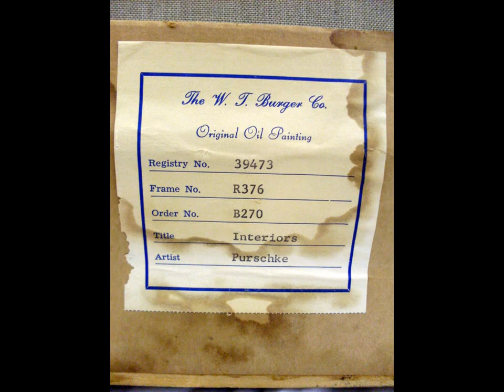Original Oil Painting by German Artist Walther Purschke, Up for Auction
Original Oil Painting by German Artist Walther Purschke
Item # 12408875. Size about 35" x 37" framed.